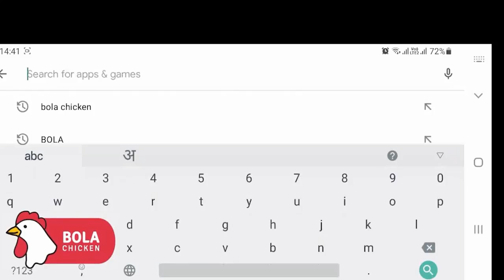जळगाव: मनपा मालमत्ता व्यवस्थापन विभाग सुरु.